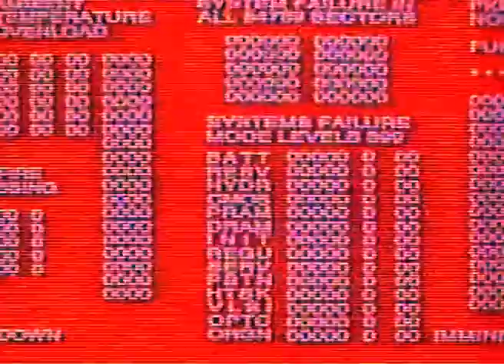Through the Eyes of Terminator 2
Filming: Uroš Omanovič
Editing: Marko "Fogy" Žumer
Music: Opus Brain by Igorrr (Live at Dour Festival 2017)